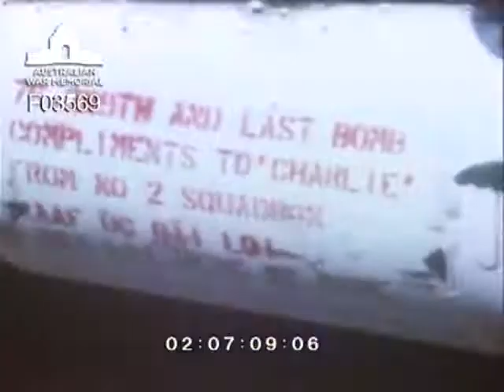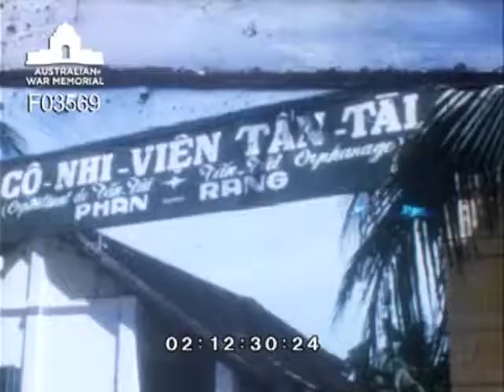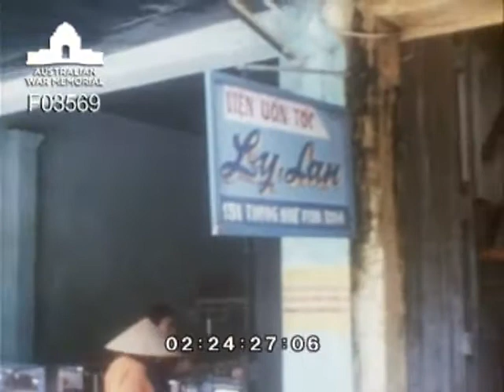2 Squadron RAAF last Magpie mission Vietnam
2 Squadron RAAF last Magpie mission Vietnam